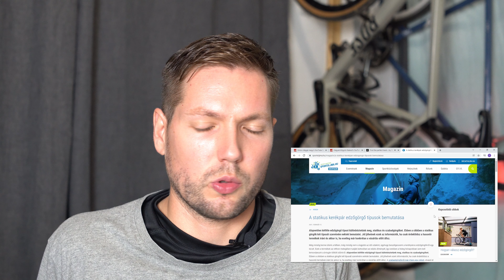Ezért bringázom keveset TÉLEN